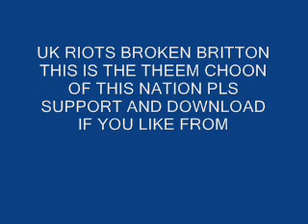UK RIOTs soundtrack to the nation broken britton